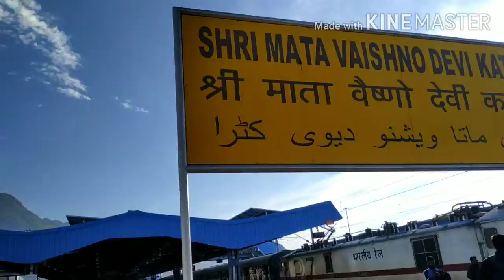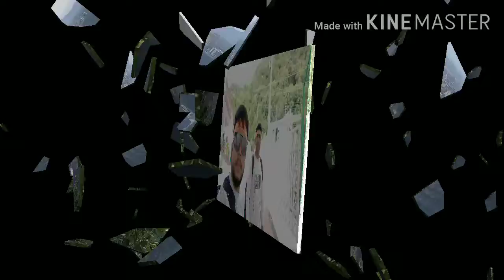Mata vaishno devi katra photo album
Mata vaishno devi katra photo album and enjoy shiv khori temple Nov.2019 .